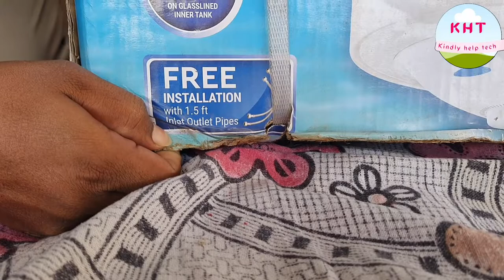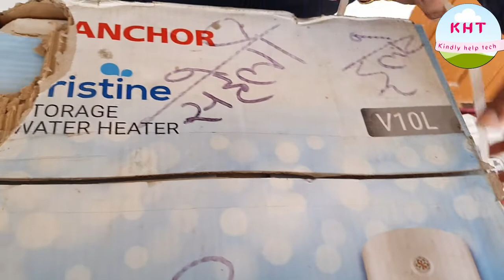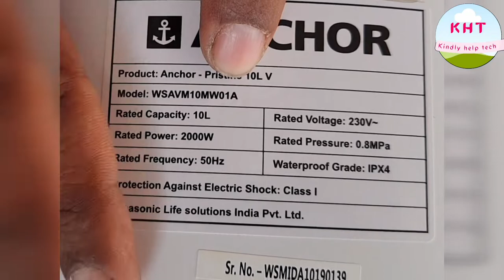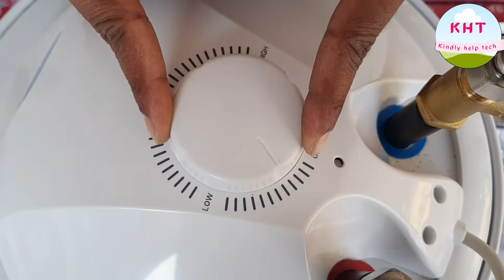Anchor geyser unboxing and best review | anchor pristine V10L | geyser price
Anchor गीजर का unboxing देखें | Anchor pristine geyser 💧 water heater |पानी गर्म करने का मशीन

5star gijar
5 star geyser
5 star heter

ANCHOR TRISHA 15 LTR WATER HEATER WITH FIVE STAR RATING
water heater price,
electric hot water heater,
gijar,
best water heater,
storage water heater,
small electric water heater,
smart water heater,
anchor water heater,
anchor trisha water heater,
panasonic water heater,
panasonic heater,
panasonic geyser,
anchor geyser,
panasonic water heater price
panasonic geyser 15 ltr price
anchor geyser price
panasonic electric heater
panasonic storage water heater
anchor water geyser
kindly help tech
Praveen Krishna Sahu